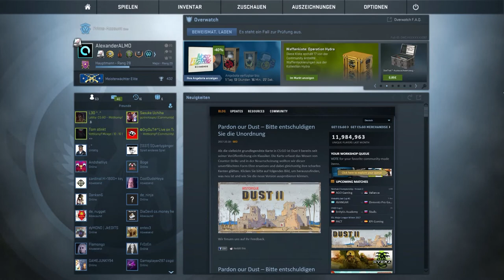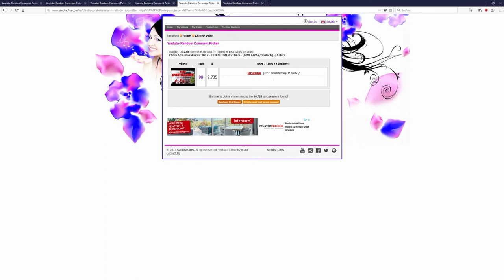CSGO Adventskalender 2017 #07 - auf euren Nacken -[GIVEAWAY/deutsch] -|ALMO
► Mein Equipment